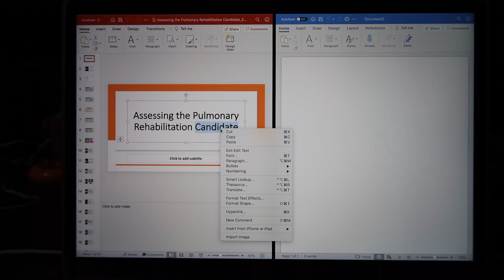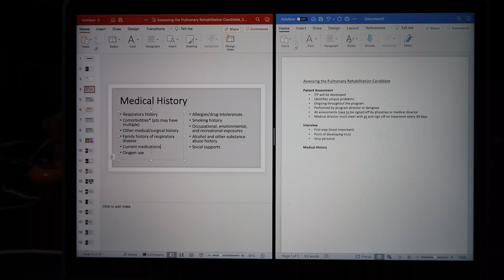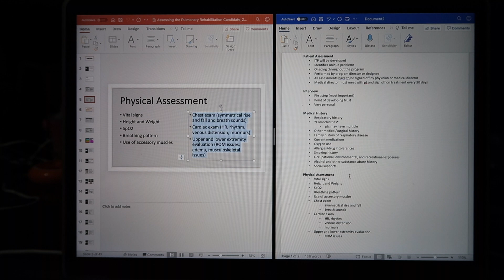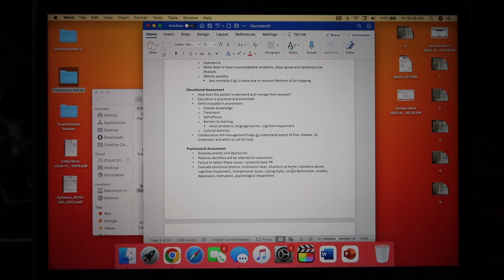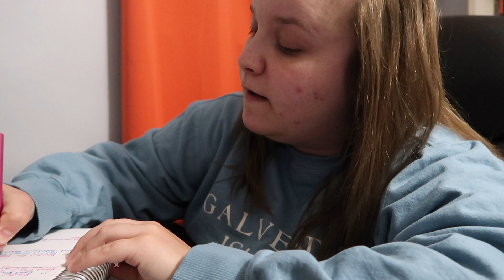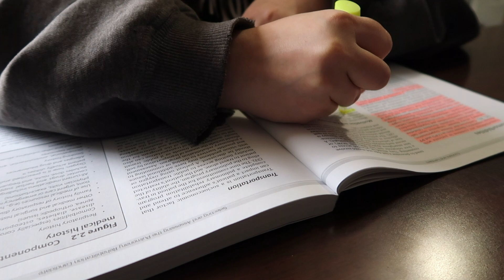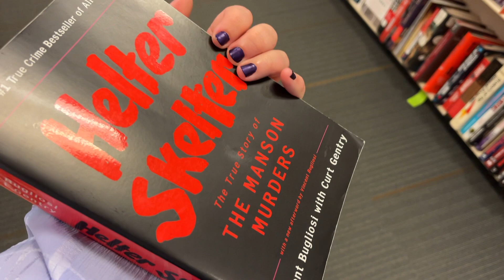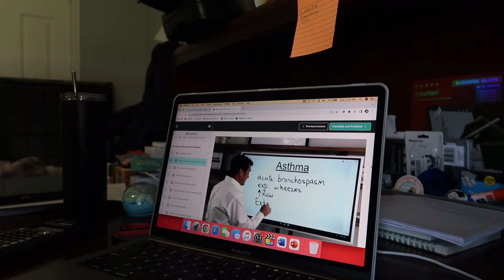Study With Me | Respiratory Therapy Student | Erin Blake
Big study-heavy weekend. Very productive!! Hope you enjoy hanging out with us! Love y'all! 💕

✨LINKS TO THINGS I LOVE:
Name Necklace
Miss Fong Diaper Bag